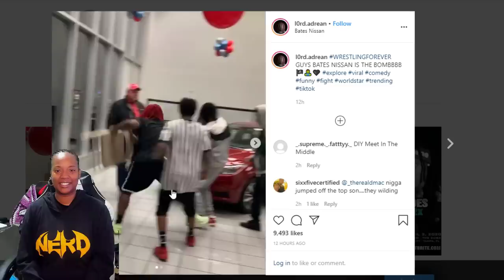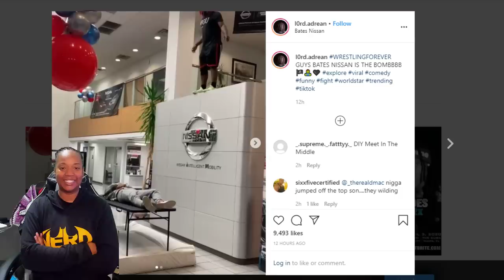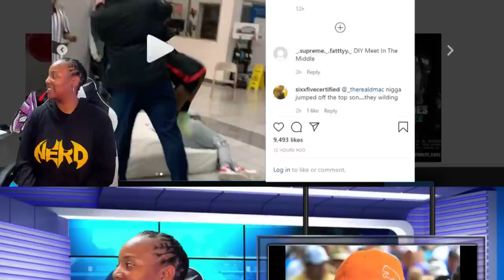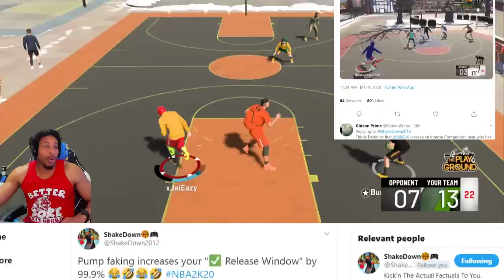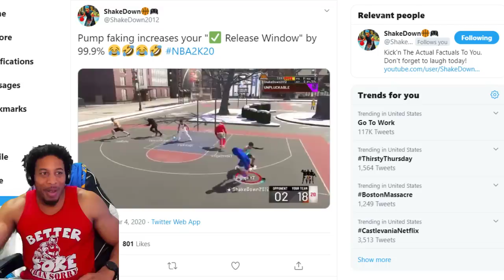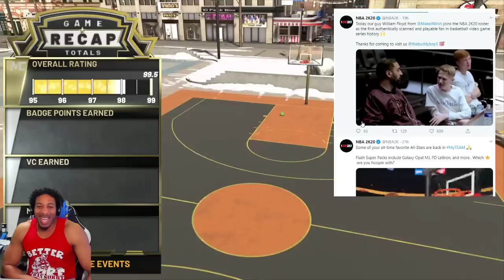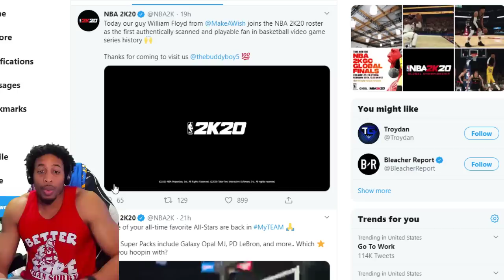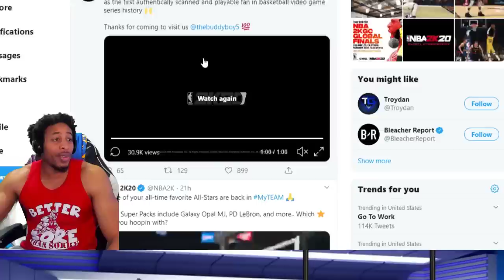HOW TO GET NBA 2K20 FOR FREE - THE SECRET TO BIG GREENS - BUDDY MAKES A WISH